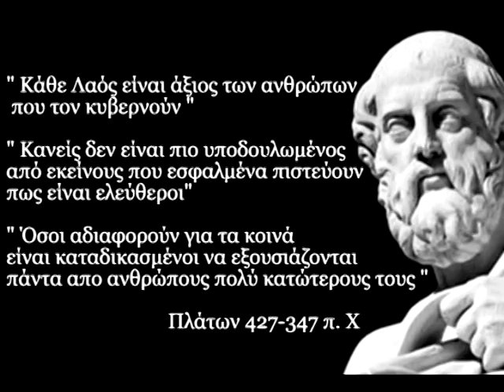Athanasios Klasinas - Χαιδεύει η μέρα. Γρηγόρης Αθανασίου..φωνή.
Τραγούδι:Γρηγόρης Αθανασίου
Κιθάρα: Θεοδώρα Αθανασίου
Στίχοι-Μουσική: Αθανάσιος Κλασίνας.
     Χαϊδεύει η μέρα σ αυτην την χώρα.
Σ ένα νησάκι με μιαν αιώρα.
Λίγο οϋζακι και προχώρα.
Απόψε θα χει κόσμο η χώρα.

Κι αν την ληστέψαν κι αν την πούλησαν.
Χιλιάδες χρόνια δεν την αφήσαν.
Και χοϋν  βουρκώσει από το κλάμα.
Σ όλον τόν κόσμο υπάρχει Ελλάδα.

Απομεινάρια παντού κλεμμένα.
Μεσ' τίς βιτρίνες λησμονημένα.
Ή μέρα φεύγει και έρχεται η νύχτα
.Που 'ναι αρχόντισσα και γλύκα.

Κι αν την ληστέψαν κι αν την πούλησαν εικόνες δίνει χρώματα αφήνει.
Μεσ' τα σκοτάδια όλου τού κόσμου.       Γειά σου Ελλάδα γειά σου φώς μου.